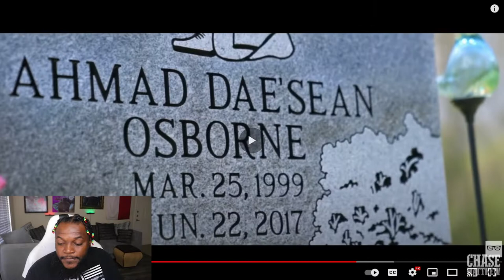TWIGGA WAS BORN FOR THIS - Chase Matthew - Born For This (Official Music Video)(REACTION)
I WANNA THANK @iamChaseMatthew FOR THE AMAZING JOB HE HAS DONE AS A MAN/SON/FRIEND...I KNOW YOUR FAMILY IS PROUD TO HAVE YOU MAN AND I'M PROUD OF YOU MYSELF BROTHER...💪🏾TheFreezePipe.com CODE-TWIGGA10 FOR 10% OFF